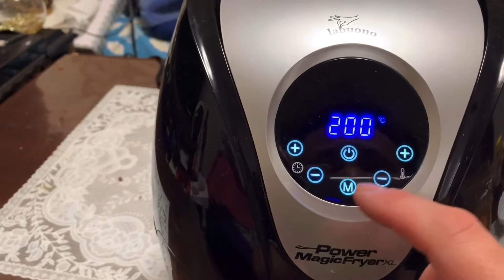パワーマジックフライヤー ノンフライヤー 豚バラブロックでチャシュって宅飲み！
◆関連動画